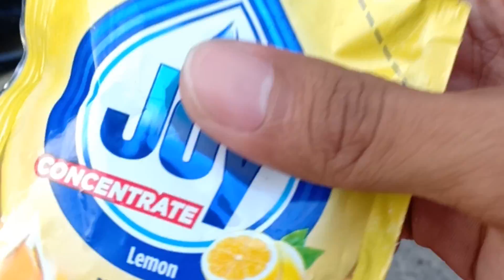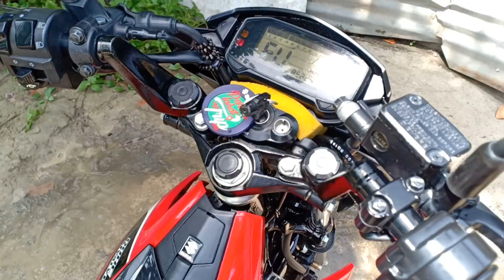PAANO ANG TAMANG PAGLILINIS NG MOTOR|TUTORIAL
MAY IBA'T IBANG PAARAN TAYO SA PAGLILINIS NG MOTOR NATIN.
SANA MAKATULONG TONG VIDEO NA'TO, SANA MAY MATUTUNAN KA.
COMMENT NA LANG KAYO KUNG MERON KAYONG SUGGESTION...